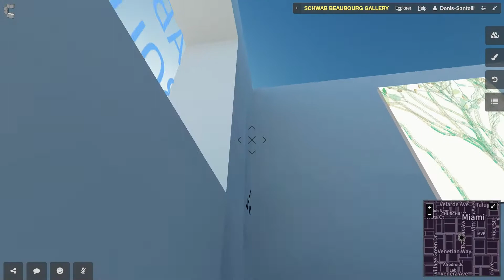The first Hybrid Exhibition Metaverse/Physical: "Indecision trees" - Denis Santelli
"Indecision trees"  in Cryptovoxels and at the Schwab Beaubourg Gallery - 35 rue de Quincampoix Paris, Fr - Sept,29 - Oct 30 2021